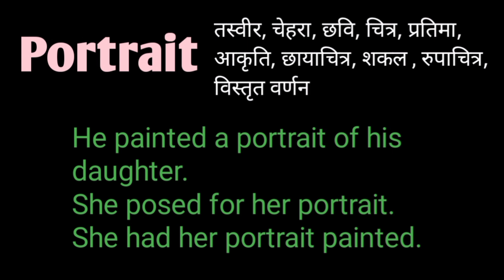Portrait meaning in hindi | Portrait ka hindi matlab